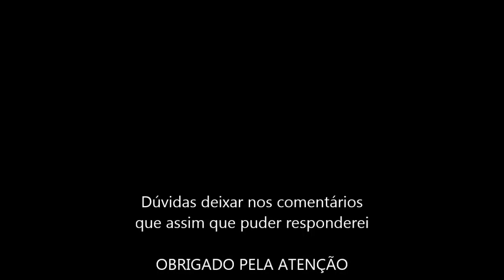Como Criar Tilápias em Viveiro Escavado Revestido (Comporta Tipo Cotovelo)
Material utilizado Para Comporta com Tubo PVC

10 Metros de Tubo de PVC que pode ser de 100, 150 ou 200 mm
2 Joelhos

Para a Vedação na lona pode ser usado borracha de câmara de ar para prender no outro joelho que ficará dentro do viveiro.